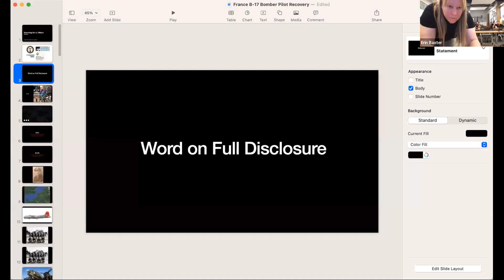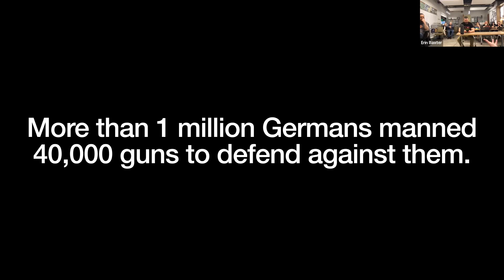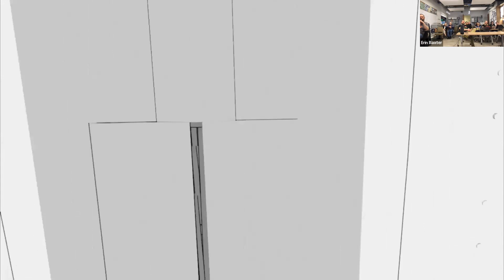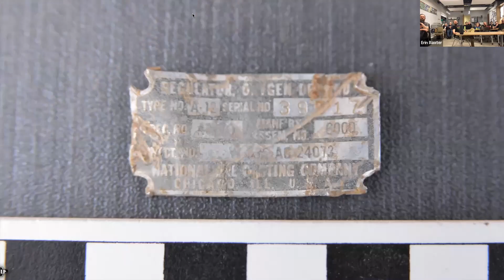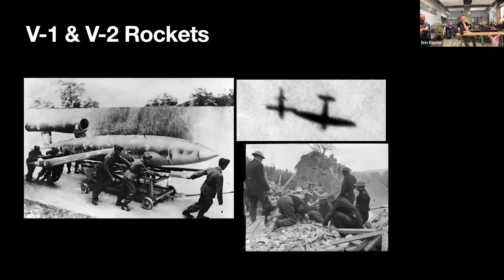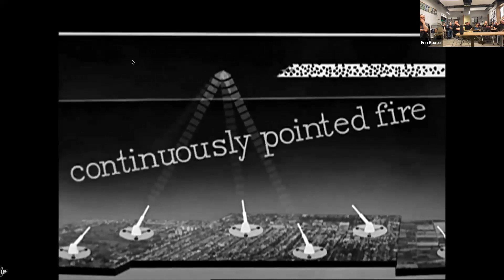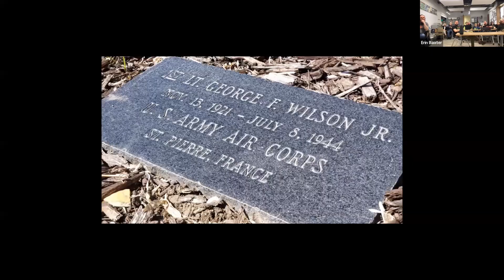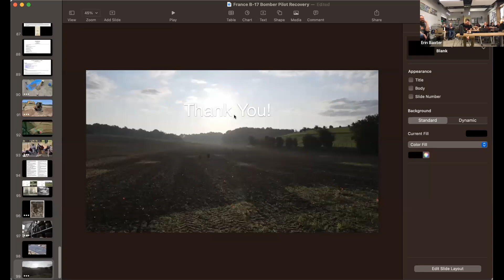SEARCHING FOR LT. WILSON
Speaker:  Dr. Erin Baxter

Abstract:  In World War II, more men died in the 8  th Air Force than died serving in the US Marine Corps.  Missions over the Western Front were highly dangerous.  Despite the odds, three million combat missions were flown by the 8  th, despite the loss of 135,000 men.  This is the story of the search for one of those men – lost in action since July 8, 1944.  In the summer of 2021 and 2022, archaeologists (many from right here in Colorado) attempted to locate Lt. George “Frankie” Wilson.  This talk will tell the story of Lt. Wilson, his role in the 8  th army, the years long battle for air supremacy of Europe, his last days of war, and how his family, the U.S. military and archaeologists from Colorado are trying to bring him home.